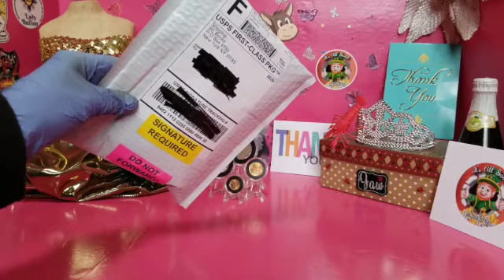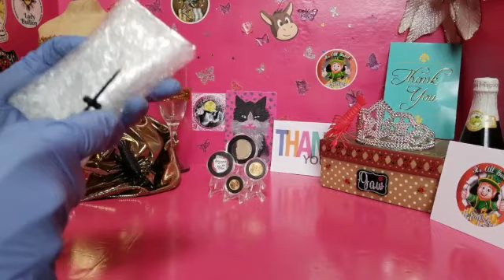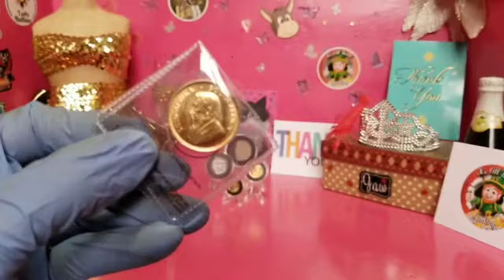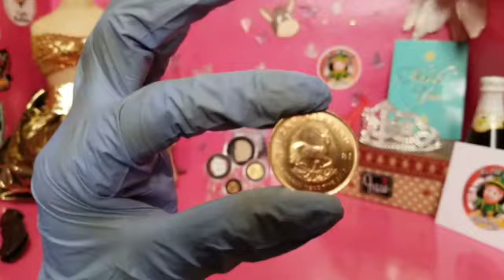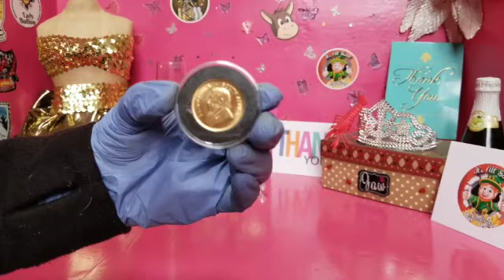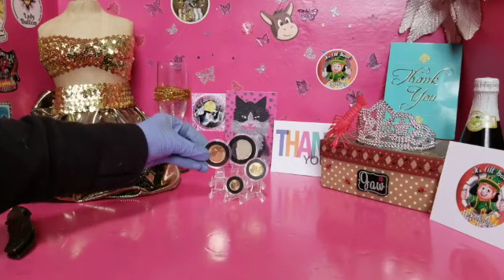🧚🏽‍♀Gold Coin #99 | 100 Pieces of Gold Challenge | Miyoshi Bullion | Ep. 24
Welcome to Miyoshi's Bullion. The 100 Pieces of Gold Challenge was started by the following YouTube Channel;

The following channels are participating in this challenge;

1. Silver Stallion
2. D-Dub Waugh
3. Aussie Coin Girl
4. Austrian Stacker
5. Silver Thyme
6. SilverGoldSaver
7. Mixed Stack
8. 4ninesfinesilver
9. Fiat Destroyer
10. Miyoshi Bullion
11. Poorman's Stack
12. Silverholic
13. Sarah Newell
14. Expat Stacker
15. PrepperJac
16. Silver Saurus
17. Bullion Addict

Hope you join the " 100 Pieces of Gold Challenge" and can not wait to watch your video of Gold! " Keep Stacking Luvbugs! "